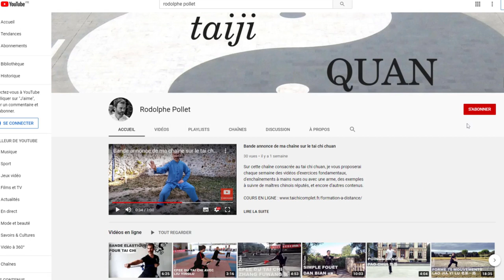Je vous présente mes armes de tai chi !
Aujourd'hui, j'ouvre la housse qui contient l'ensemble des armes avec lesquelles je m'entraîne régulièrement au tai chi style Chen : épées (jian), sabres (dao), et lances (qiang). Pour chaque arme, je démontre quelques mouvements issus des formes codifiées de ce style.